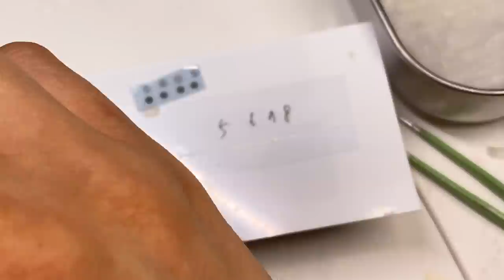MERCEDES-BENZ 300SL 1/24 TAMIYA - part 8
This is TAMIYA MERCEDES-BENZ 300SL building video.
00:00   Dashboard